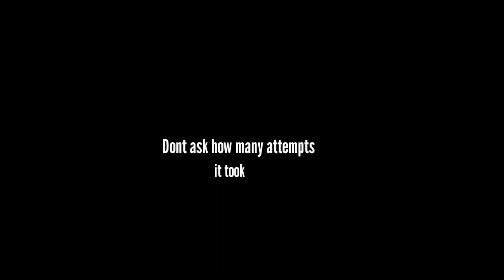I finally won! geomentry dash subzero press start